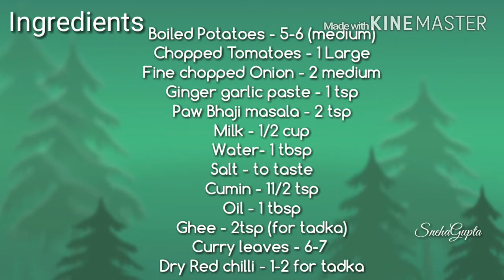Aloo Sabji | Unique Potato Curry For Pulao |Naan|Roti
A month watering ,delicious curry that you can enjoy with Pulao,Roti,Nan etc.